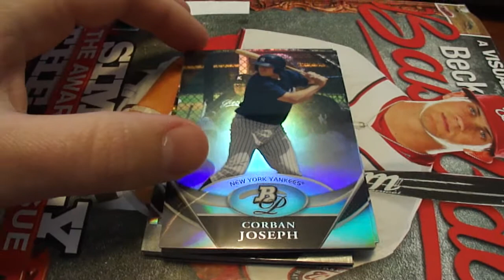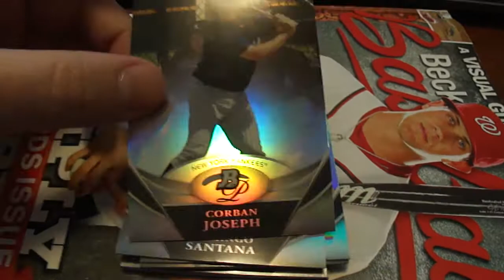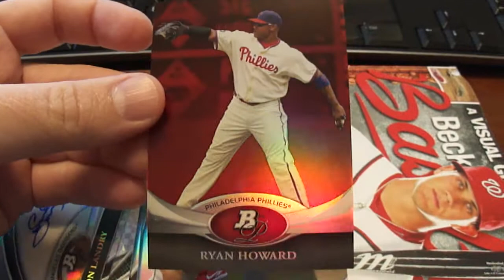Baseball Card Mailday 2011 Bowman Platinum Prospects Teheran Blake Smith Colvin Webster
2011 Bowman Platinum Prospects X-Fractors BPP9 Blake Smith
2011 Bowman Platinum Prospects X-Fractors BPP73 Julio Teheran